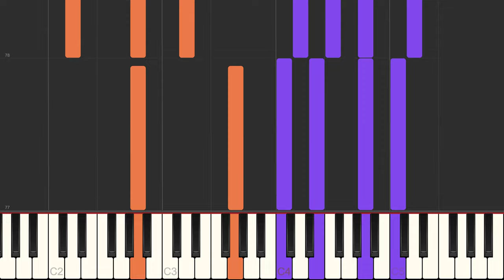Gymnopedie No 1 - Satie [PDF/Midi Download]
🤓 Learn to play Gymnopedie by Satie!